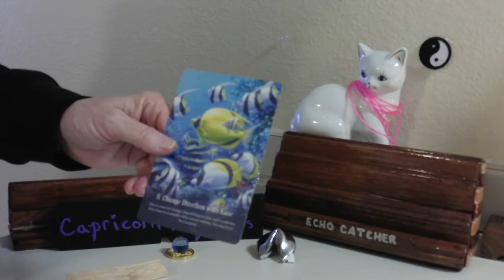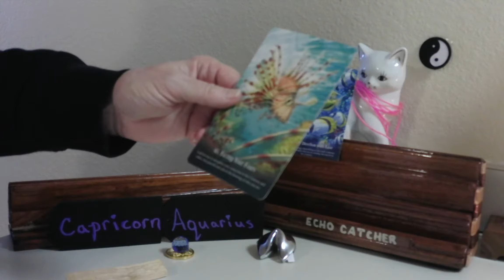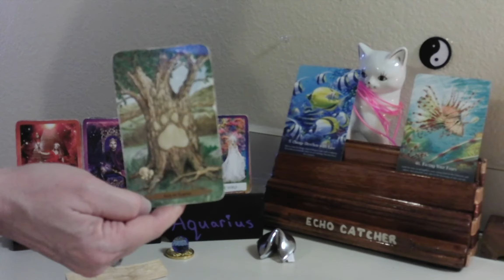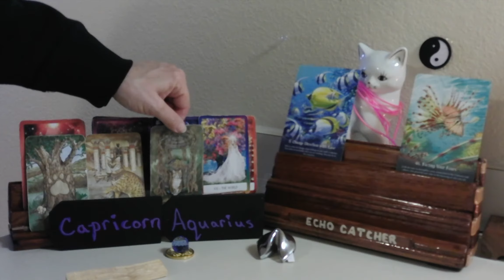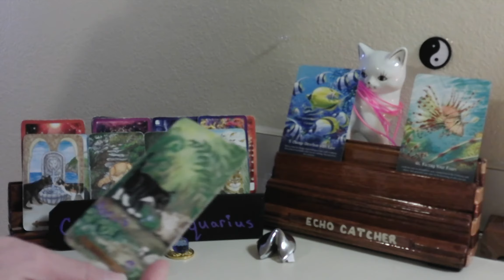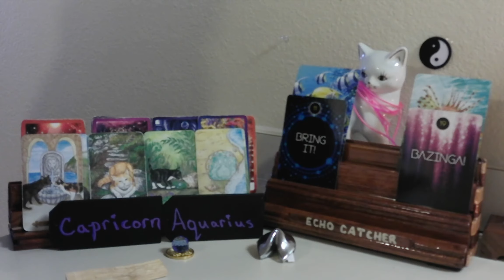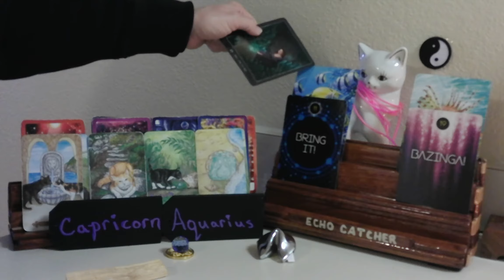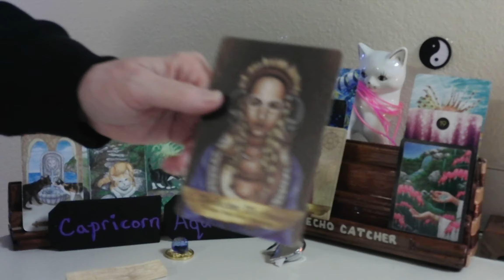CAPRICORN ---AQUARIUS CUSP/ MAY 12--18, 2021 / TRUE LOVE! TRUE LOVE! TRUE LOVE!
YOU ARE SO READY FOR CHANGE. YOU ARE READY TO FACE YOUR FEARS. YOU WANT A NEW DIRECTION, IN YOUR LIFE. YOU USE YOUR INTUITION TO DECIDE, WHO DESERVES YOUR ATTENTION. CHANGE BRINGS YOU HAPPINESS!

1. MYSTICAL CATS TAROT

2. CHAKRA WISDOM DECK

3. ORACLE OF E

4. THE SOUL'S JOURNEY   ( LESSON CARDS)

5. ANGELS AND ANCESTORS   (ORACLE CARDS)

6. WHISPERS OF THE OCEAN  (ORACLE CARDS)

7. FANTASY CATS ORACLE

8. EARTH WISDOM

9.  TAROT ILLUMINATI